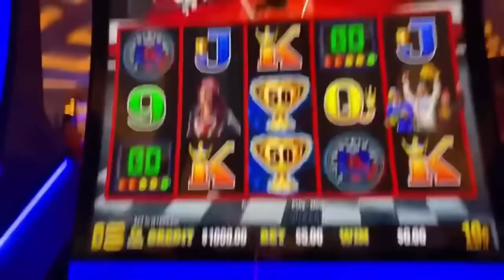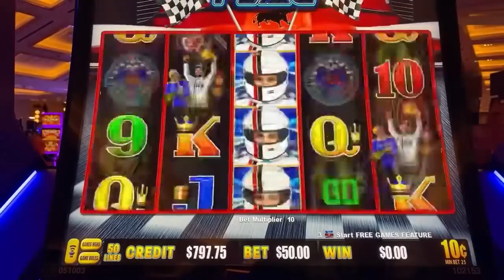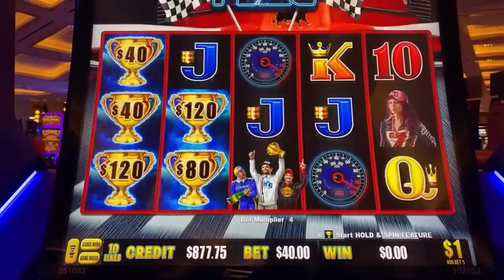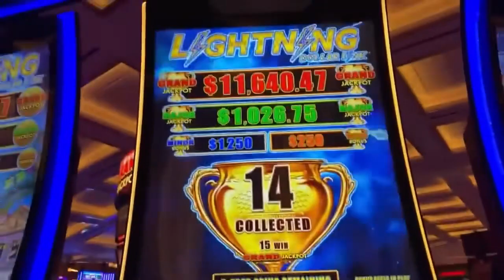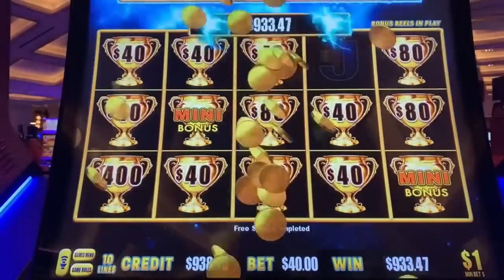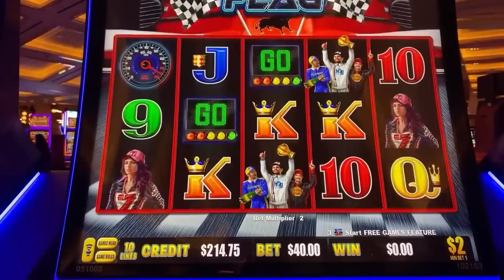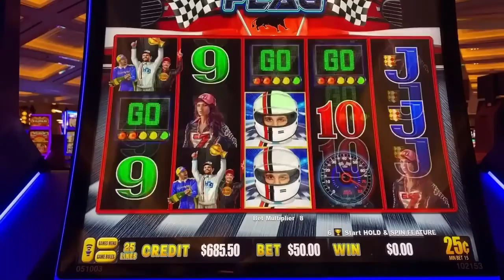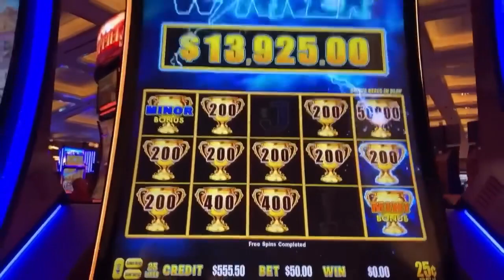MASSIVE Checkered Flag jackpot